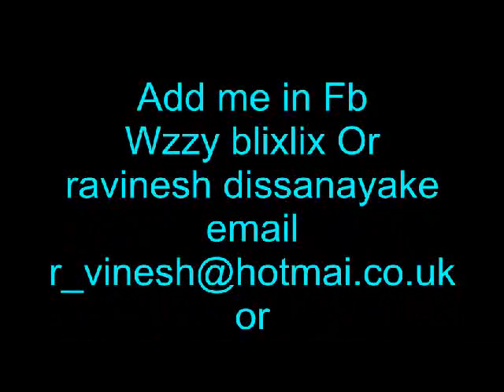Combat arms eu DILUM is banned